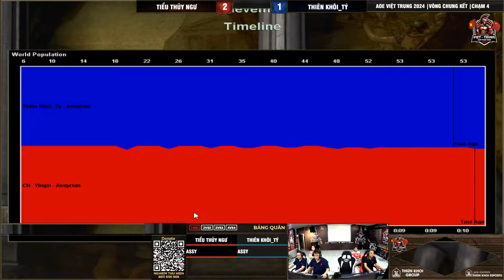CHUNG KẾT TỔNG AOE Việt Trung 2024 | Solo Assy | Tiểu Thủy Ngư vs Tý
Đơn vị chủ quản: Công Ty Cổ phần EGO Media
Nội dung chịu trách nhiệm bởi Công ty cổ phần EGO MEDIA
Bản quyền thuộc Công ty cổ phần EGO MEDIA
Trụ sở: Tầng 2 Tòa B, 219 Trung Kính, Quận Cầu Giấy, TP Hà Nội